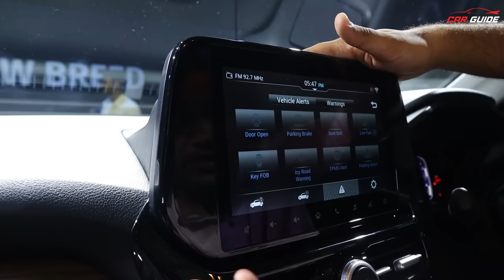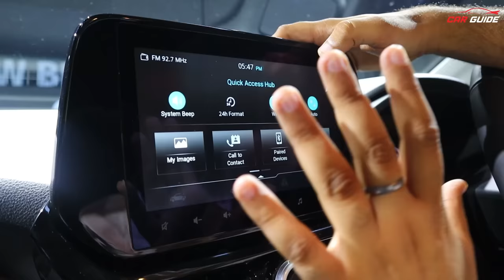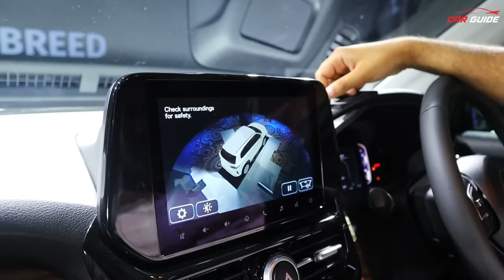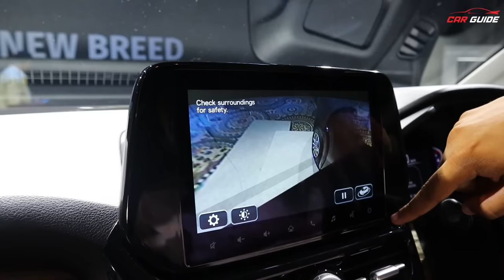New Maruti Suzuki Grand Vitara SUV | 28kmpl + Strong Hybrid Explained🔥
Latest Car Reviews India | New Maruti Suzuki Grand Vitara 2022 is the latest offering from Maruti Suzuki and it has so many new features that everyone is confused. Aaj main aapke sath explain karne wala hon Strong Hybrid ki 28 KMPL Mileage, acceleration aur iski puri kahani.